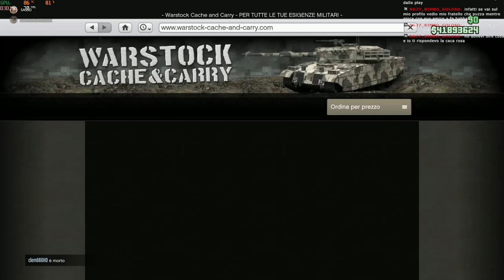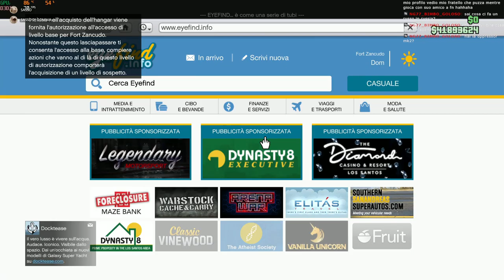VENDO TUTTO E COMPRO UN NUOVO AEREO!